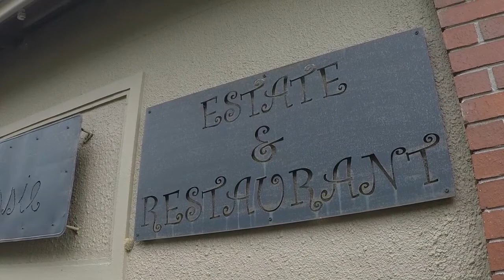Suikerbossie Wedding Venue vlog of Justin and Luanne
The magnificent Suikerbossie in Hout Bay is the venue for another vlog by Troy Goldie Marriage Officer. This is the wedding of Justin and Luanne.  Dave Smith the owner shows us the renovations made.